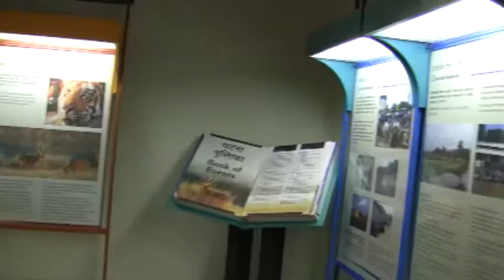kanha National Park Information or Interpriter Centre by Shirishkumar Amravati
Kanha Visitor Centre is housed in two buildings in the heart of Kanha , provides information that one would like to have after the excursion in the park. Through exhibits that are both interactive and fascinating, one perceives the internal beauty of Kanha.
Exhibits here reveal facts while they fascinate. Every form in nature has a function to perform. Colour and lack of it, has a meaning in nature. The remnants of a kill have tales to tell. The exhibits also depict man's role in Kanha's environment over the years and highlight the efforts of park managers and researchers. One can experience Kanha by night with the help of the fabulous light and sound show, at the Visitor Centre.
Interpretation Centre near the Katia-Kisli entrance of the park is also well equipped with the information required by the visitors about Kanha. Exhibits , books and other printed material available here reveal Kanha's mystique wilderness into greater depths. Film shows are also organised for the visitors in the evenings.Kanha . Tiger Reserve is constituted on a "core-buffer" strategy. The entire National Park area oKanha National Park is situated among the Banjar and Halon valleys in the Mandla / Balaghat districts of Madhya Pradesh. One of the most well-maintained National Parks in Asia, Kanha is famous for its astonishing variety of flora and fauna. A heavenly abode for wildlife enthusiasts, Kanha is a horseshoe-shaped valley surrounded by the Satpura Mountains. The park is the only habitat of the rare species of Barasingha (swamp deer). f 940 sq. km. is visualised as a "core zone", free from all biotic disturbances. A buffer zone of 1009 sq. km. surrounding the core is treated as a "multiple use area". The buffer zone comprises almost 40 per cent of forest area and the rest is constituted by revenue and privateland. This zone is characterized by an interspersion of revenue and forest lands, pock-marked with numerous villages. Besides, the Phen Wildlife Sanctuary, a satellitic micro-core of 110 sq. km., is also under the administration of the Reserve Management.  The significance of this micro-core lies in the exchange of gene-pool and dispersal of wildlife populations between the two conservation units. Education and Awareness
The spearhead team has been imparting the necessary skill to other frontline staff of the buffer zone division for site-specific micro-planning. Further, the team frequently convenes village level meetings for promoting awareness amongst the local inhabitants, apart from carrying out meaningful interpretation of PA values.कान्हा राष्ट्रीय उद्यान हे व्याघ्रप्रकल्प राबविला गेलेले भारतातील मध्य प्रदेशातील एक महत्त्वाचे राष्ट्रीय उद्यान आहे. भारतात व्याघ्रप्रकल्प सर्वाधिक यशस्वी येथे ठरला, अशी या उद्यानाची ख्याती आहे. सुप्रसिद्ध नोबेल पारितोषिक विजेते लेखक रुडयार्ड किपलिंग यांची प्रसिद्ध जंगल बुक ही साहित्य कृती याच उद्यानावरुन सुचली. या उद्यानाची स्थापना जून १ १९५५ रोजी झाली. कान्हामध्ये २००६ च्या नोंदीनुसार १३१ वाघ होते. तसेच येथील बिबट्यांची संख्याही चांगली आहे. अस्वले व रानकुत्री येथे नेहेमी दिसून येतात. कान्हामध्ये भारतात दुर्मिळ असलेला लांडगादेखील आढळून येतो. कान्हाच्या व्याघ्रप्रकल्पाच्या यशाचे मुख्य रहस्य येथील वाघाच्या भक्ष्याच्या संख्येत आहे. चितळे येथे मेंढरांसारखी दिसून येतात त्यांची संख्या वीसहजारापेक्षा जास्त असण्याची शक्यता आहे.